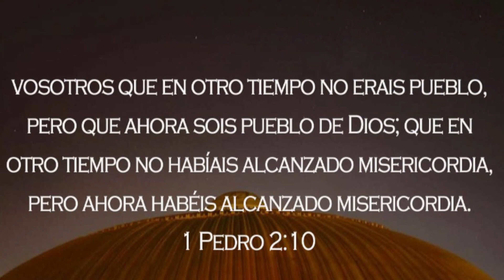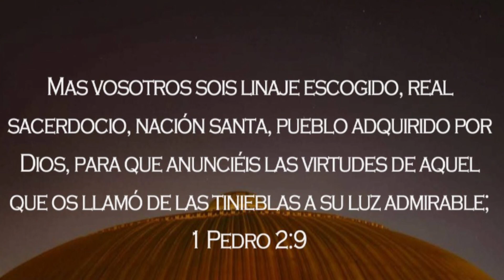Maestro Luís Fernando Vaca - ¡🅽🅾 🆃🅴 🅳🅴🆂🅲🆄🅸🅳🅴🆂!